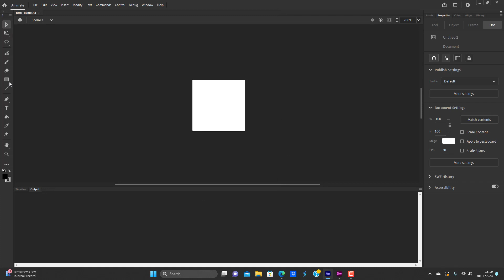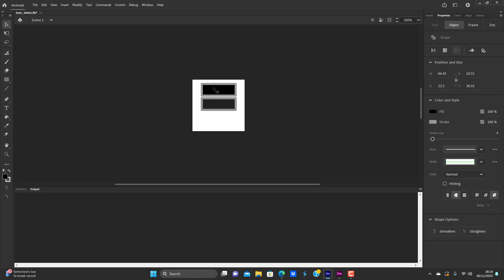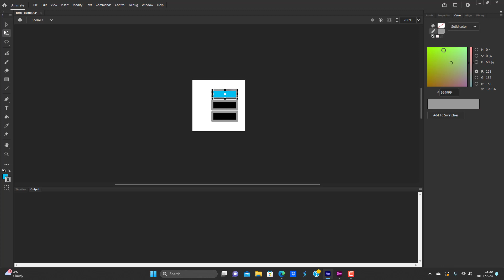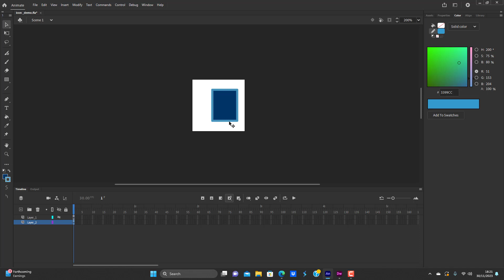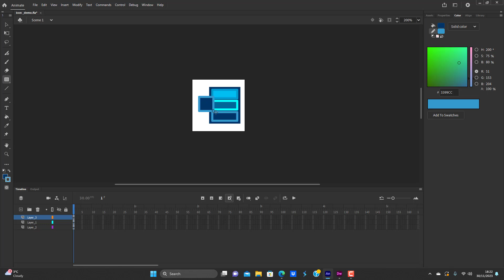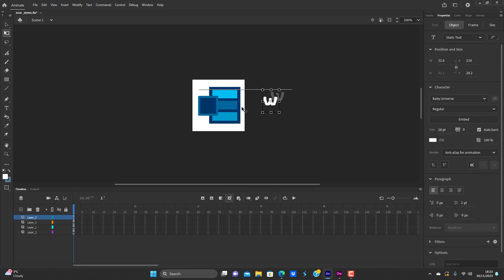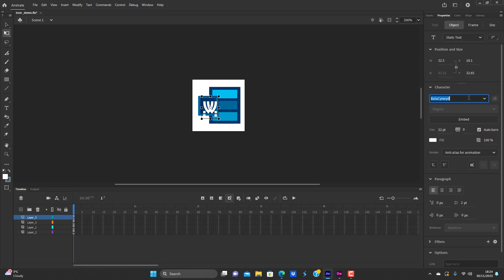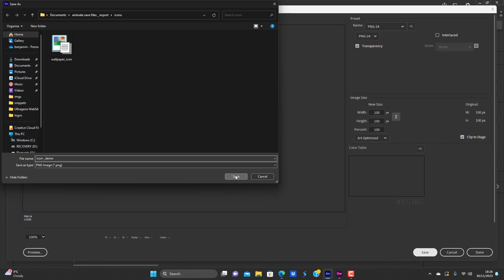free step by step adobe animate tutorial, word Icon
a short tutorial on how to create a simple icon